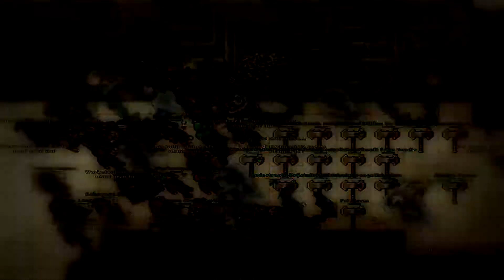[INTRO] PENGUINS ON UNICA VS KUSIN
PENGUINS WON WARMODE:
PENGUINS 429 : 177 KUSIN
LEADED BY PATRYK VEZIV AKA BOJA TOMASZOWSKA